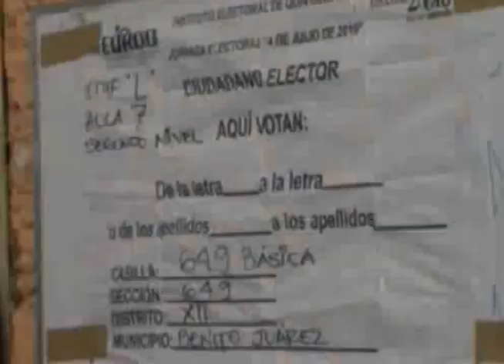El PT contará con representantes en cada una de las 1,726 casillas electorales